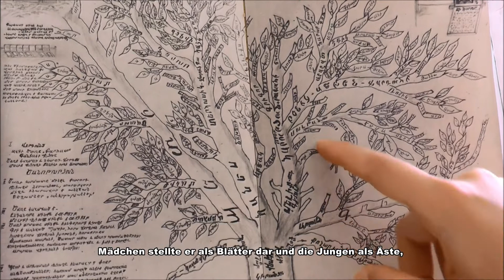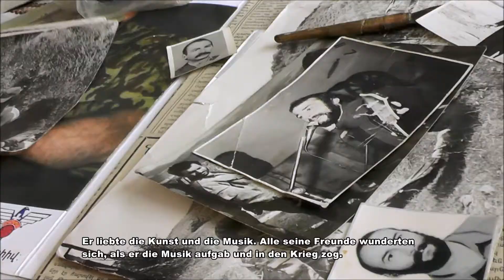Geschwister - von Margareta Kosmol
Ein Beitrag zu unserem Filmwettbewerb Familiale 2016. Diesen Film hat Margareta Kosmol gemacht.